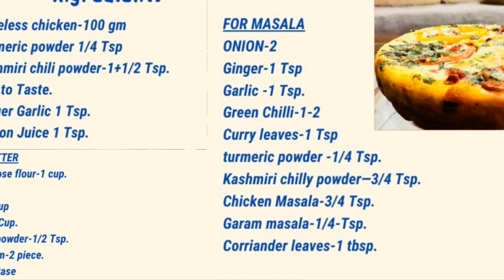Irani pola/Ifthar snacks—ഇറാനി പോള -ഇഫ്താർ സ്നാക്സ്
jasnastastyrecipes-IRANI POLA